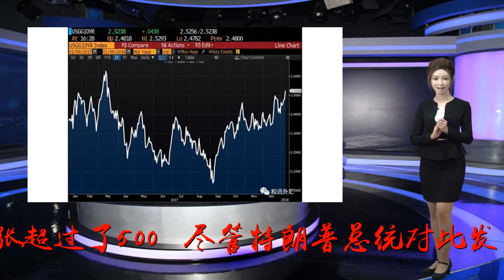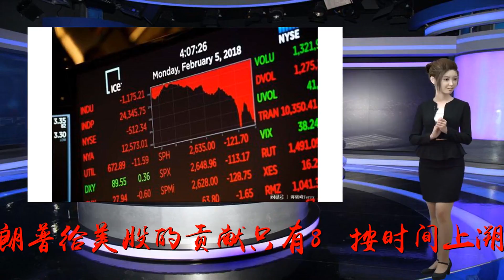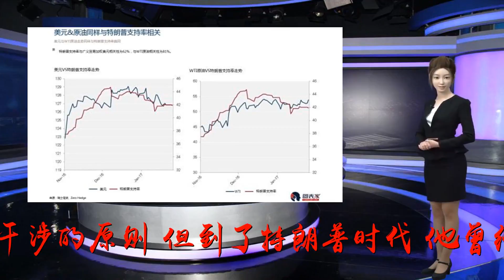美股最长牛市：不是“特朗普行情”，是他“摘了桃子”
谢谢！张敬伟美国迎来史上最长的大牛市，时间长达9年。无论从哪一个角度来看，这都是很“牛”的一件事，也令A股股民无比艳羡。美国股市自2009年3月9日开始转牛，到当地时间8月22日，已经持续了3453天，超过由第一次科技股热潮推动的1990年至2000年牛市，从而写下新的历史。在本轮牛市期间，美国股市三大股指涨幅惊人——标普500涨幅超过320%，道指涨超300%，纳斯达克则上涨超过了500%。尽管特朗普总统对此发了推文表示祝贺，但不得不说，美股本轮优秀的表现，和特朗普虽然有一定的关系，但他并不是作用最大的因素。有分析家认为，特朗普给美股的贡献只有8%，按时间上溯，奥巴马两个任期带给美股的贡献超过了90%。图片来源：视觉中国由此看来，美股所谓的“特朗普行情”，其实是特朗普“摘了桃子”，而在这一过程中更折射出相当强烈的政治讽刺意味——继承“奥巴马行情”的特朗普，执行的却几乎是“逢奥必反”的经济政策。以货币政策为例，奥巴马时代对耶伦执掌的美联储货币政策调整，坚持不干涉的原则。但到了特朗普时代，他曾经表态“要夺了耶伦的饭碗”，即使后来他的态度有所改变，对耶伦甚至一度表示出了“喜欢”，但还是没有继续提名，让耶伦一任而终。特朗普不仅不喜欢耶伦的民主党人身份，对于萧规曹随的新任美联储主席鲍威尔也曾表达过不满。他认为目前的美联储加息进程应该改变，不应该过快加息。然而，特朗普忘了一个举世皆知的事实——过去10年，也是美国华尔街危机引发全球经济危机的10年。危机周期内，奥巴马采取了一系列拯救经济的政策，最核心的是两个：一是立法强化对华尔街投行和金融大佬的监管；另一个则是美联储实施三轮量化宽松政策，通过印刷美元、消费美元信用的方式，使美国经济摆脱危机。奥巴马总统于2010年签署金融监管改革法案，使之成为法律。该法的核心内容是将美联储打造为超级监管机构，充分发挥“央行”对金融机构的监管。同时设立新的消费者金融保护署，保护消费者的利益。而美联储的货币政策和加速印刷美元的方式，也将美国的金融危机转嫁给了全球。特朗普要美联储不要过度紧缩，还要废除奥巴马时代的金融监管法案。这在某种程度上也埋下了制造新危机的隐患。不过无论怎么评价美国的宏观经济政策，美国股市都不可思议地在经济危机周期内维持了牛市节奏，这都值得各国经济决策部门好好地研究，而股市走强的动力来源更是投资者值得深思。首先，本轮牛市之前的危机周期是由次贷危机和华尔街金融投行无节制的贪婪和金融创新所致，而金融体系的紊乱和失衡，一方面凸显华尔街金融行业的乱象，另一方面也折射美国金融创新对市场的刺激和催化。这是一个值得思考的辩证法，金融乱象中蕴含着金融的活力，尤其是对美国高科技产业的支撑。美国活跃的金融体系，是支撑美国经济的主动能。华尔街虽然信奉“贪婪”，但也抓住了资本的“天性”。华尔街拥有全球最大最好的投行，也拥有全球最好的投资家。可谓“败（危机）也华尔街，成也华尔街”。而美国强化对华尔街监管带来的现实效应是：华尔街大佬约束了投机的本性，对美国资本市场释放了正能量。其次是高科技企业之功。1990~2000年期间，美国也曾有过长期牛市，这期间堪称美国高科技企业从草创到成熟的时期。信息技术的新动能支撑了美国股市的长期走牛，但2000年的互联网泡沫也让这个牛市周期画上句号。但是华尔街金融危机期间，美国科技企业已经逐渐成熟起来，变成了凤凰涅槃后的“独角兽”企业。这些高科技企业不仅让微软继续辉煌，也成就了苹果、谷歌、脸书以及亚马逊等移动互联网时代的资本新贵。路透社数据显示，标普11项大的分项指数中，非必需消费品、信息技术、健康保健，是此轮牛市涨幅最高的三大板块，10年间累计涨幅分别为263%、242%及170%。在更为细分的板块中，互联网及目录零售，互联网软件及服务，技术硬件、存储和外围设备，健康保健供应商及服务和专业零售是前五大累计涨幅最高的板块，10年涨幅在284%至1918%不等。值得一提的是，苹果成为全球首个超万亿美元市值的股票。FAANG组合，即脸书(FB)，亚马逊(AMZN)，苹果(AAPL)，Netflix(NFLX)和谷歌(GOOG)，虽然被很多分析人士认为估值过高，但由于其创新内涵的推动，未来股市表现依然会被看好。而在人工智能时代，美国高科技企业依然拥有全球其他地方无可比拟的优势，因此市场也为此注入了信心。再次，美国长期积累的软硬实力和美元的权威地位，决定了美国市场具有强大的抗压能力；而对于外部市场的风险传导，也具有较强的抵御力。特别是美联储进入加息进程后，每次加息几乎都会带来新兴市场资本外流和股市汇市的波动。因此，美国靠其自身的经济实力，不仅在危机时将风险转嫁到全球市场，而且在经济向好时虹吸新兴市场的资本。加之美国对全球其他国家的贸易制裁和关税壁垒，更让美国具有吸纳全球资源为我所用的霸道。由此可以看出，美国战后主导的全球治理秩序和美元主导的全球金融体系，成为美国股市长期走牛的主因。有分析认为，美国牛市过去9年跨越了高估值、联储政策调整、债务评级、行业走熊等主要障碍，但是美股凭借美国经济实力的支撑，还是维持了大牛市。不过，股市周期性起落很正常，这既是市场常识也是股市铁